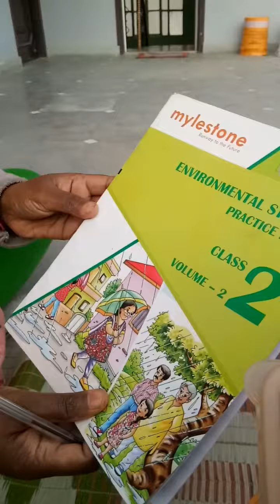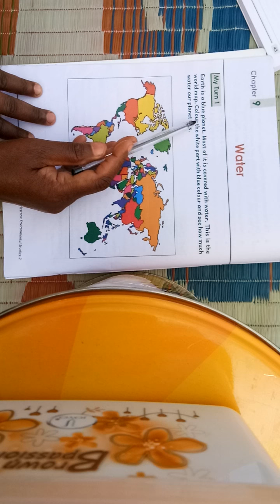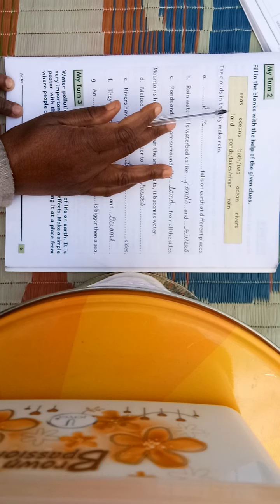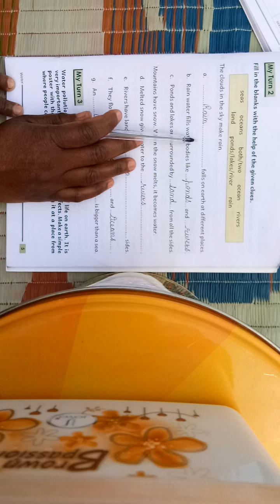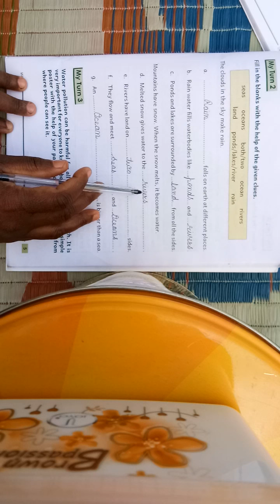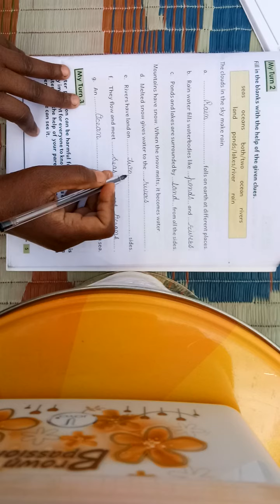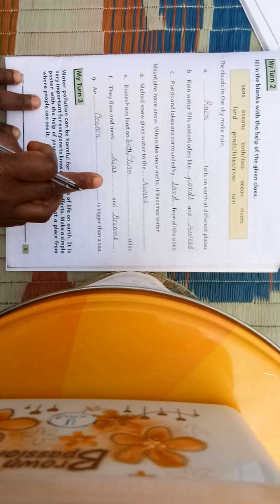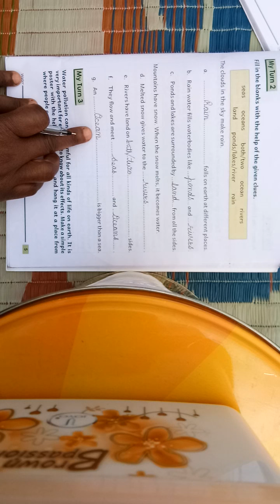Evs for 2nd class